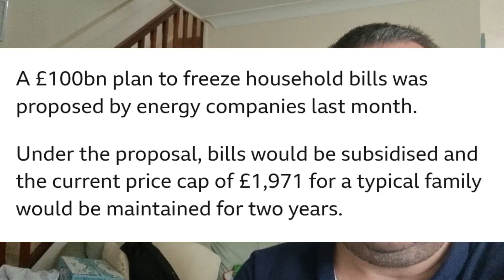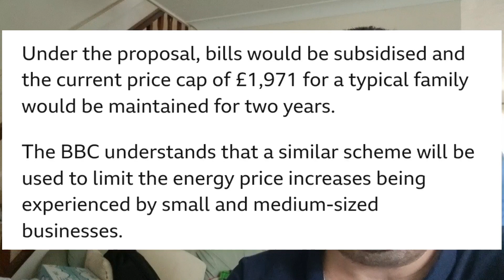New Primeminister Liz Truss Expected To FREEZE Energy Bills 👏 👌 🤔